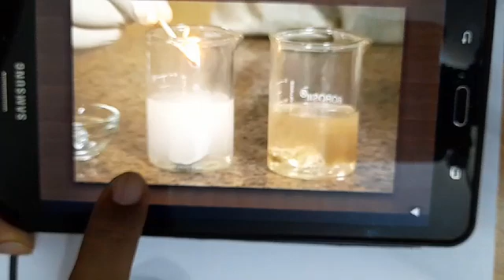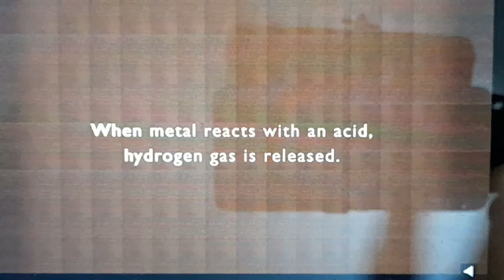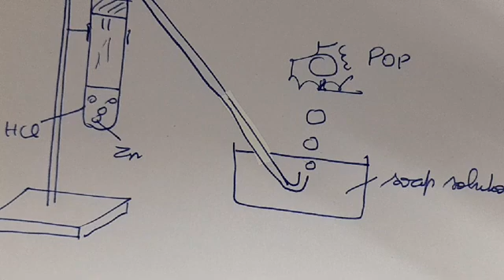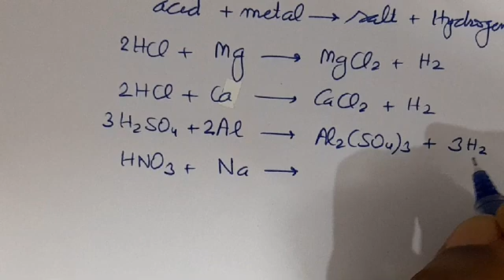acid bases and salts 10th July part 1